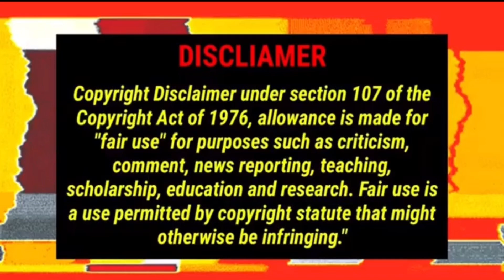🚨Mama Dee goes live after she receives heavy backlash for supporting trump action!!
If you like too give a little apperception my